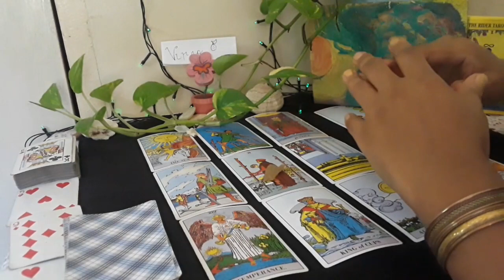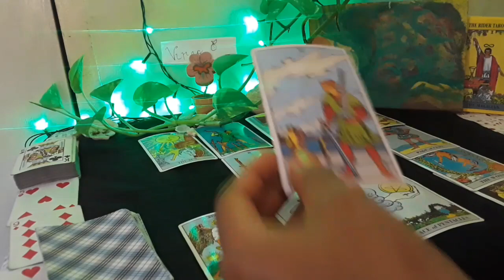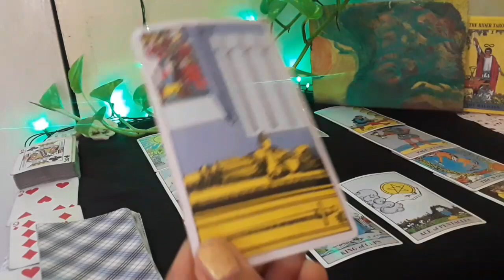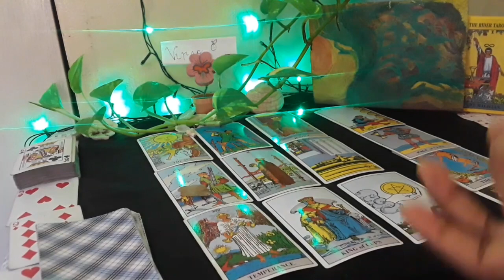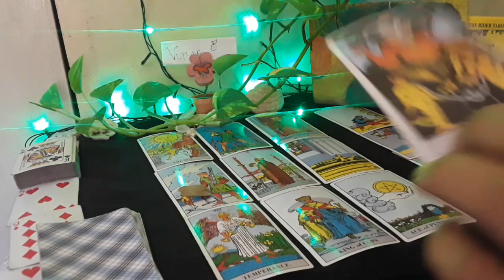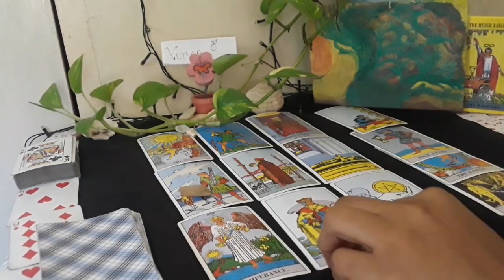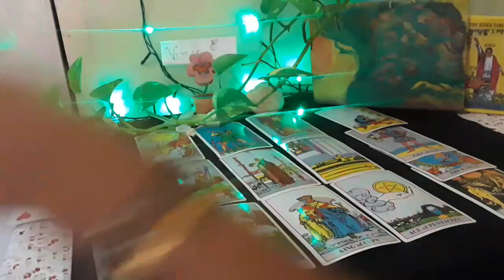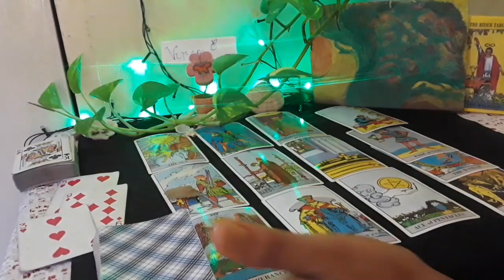Virgo ~At a Crossroad in love💞 Tarot messages